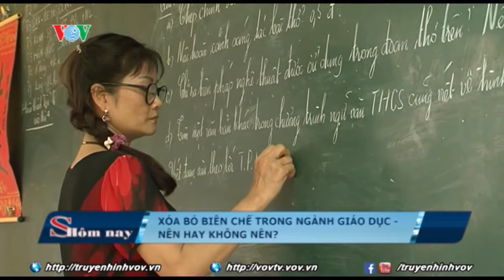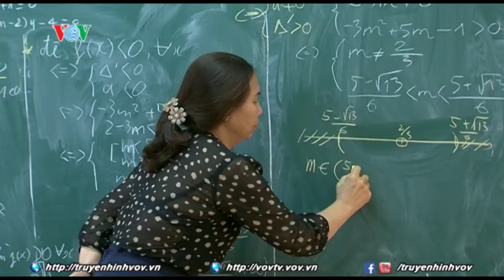Nên hay không xóa bỏ biên chế ngành giáo dục?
Với mục đích nâng cao chất lượng giảng dạy, thúc đẩy giáo viên phải luôn nỗ lực, cố gắng để khẳng định chất lượng cho học sinh, Bộ GD-ĐT đang hướng tới việc xóa bỏ biên chế trong các đơn vị công lập. Nhiều ý kiến ủng hộ chủ trương này, nhưng có nhiều ý kiến khác lại không đồng tình.